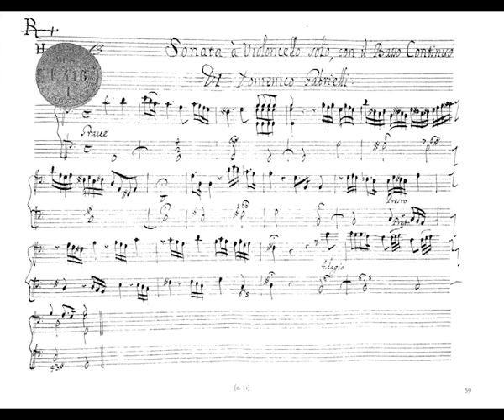Sonatas by Gabrielli and Geminiani for cello and harpsichord Amy Brodo + Linda Burman-Hall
These works, the Sonata in G major No.1 by Domenico Gabrielli (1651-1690) and the first two movements of the sonata No. 2 by Francesco Geminiani were recorded in 1995 at University of California Santa Cruz by myself Amy Brodo Baroque Cello and Linda Burman-Hall harpsichord.  The engineer was flautist Stephen Schultz. I found this recording on a DAT cassette and had it transferred to my computer.
Although maybe not the first published sonata for cello and continuo, the G major sonata is among the first.  There are two versions of this sonata, of which I play the first three movements of the first version and the fourth movement of the second version.
I. Grave
IV. Prestissimo- 4'32"

Francesco Geminiani (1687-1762), Italian composer born in Lucca who spent time in England was primarily a virtuoso violinist and a prolific composer.  His sonatas for cello and continuo are inventive and expressive and harmonically complex.
II.  Presto- 8'50"